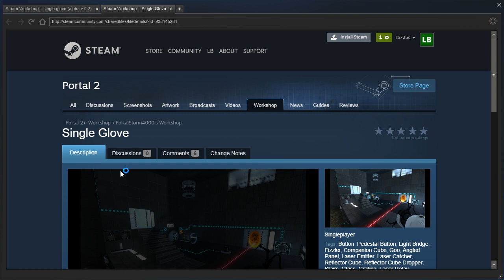Portal 2 PeTI - "single glove (alpha v 0.2)" by K3tal Blya3R & PortalStorm4000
Blind replay.